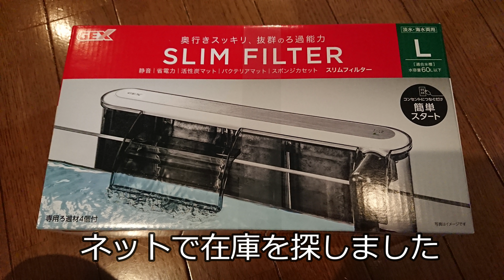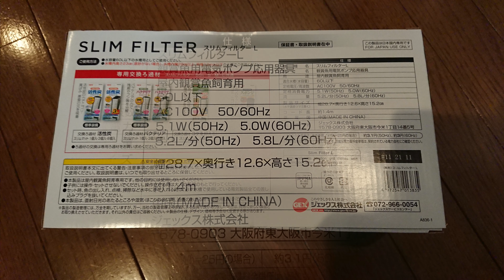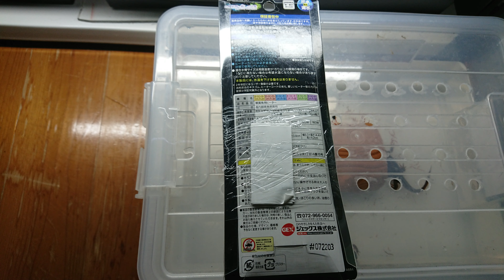ポリプテルス水槽移動準備完了！（2023年1月24日）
ダトニオを新水槽に移動したことで空いた60㎝水槽に
程よく成長した4匹のポリプテルスを移動することにしました。
その為に水槽を掃除して、一から立ち上げました。
4日間でその準備は終わり、1月25日にポリプテルスを移動します。
ポリプテルス達は12㎝～15㎝程に成長し、段々とらしくなって・・・
そして、新しいポリプテルスをお迎えすることになりそうです。

＃60㎝水槽